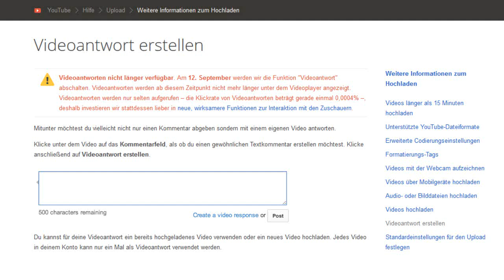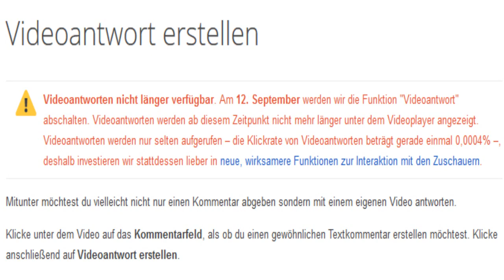Keine Videoantworten mehr auf Youtube!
Richtig gelesen: ab 12. September gibt es keine Videoantworten mehr auf Youtube.
Achtung! Die 0,0004%, also "4 von 1 Million" beziehen sich auf die Klicks auf dei Videoantwort unter dem Originalvideo, nicht auf die Viewzahlen des Antwortvideos.
Eine Bitte an meine Stammkommentatoren: Haltet die Ohren steif, wir schaffen das!
Es kommen jetzt natürlich viele Leute auf den Kanal, die nicht wissen, wie es hier sonst zugeht. Bitte helft ihnen, bleibt freundlich und zuvorkommend! Ich weiss nicht wie anstrengend es wird, aber jetzt brauche ich eure Hilfe!